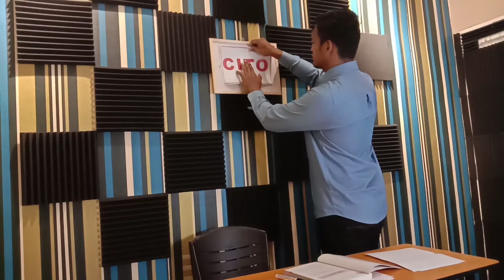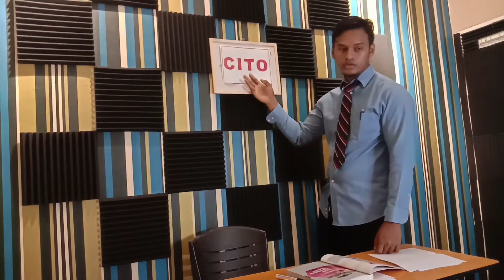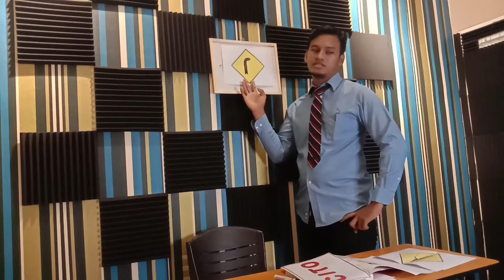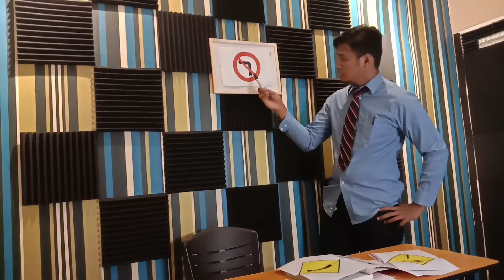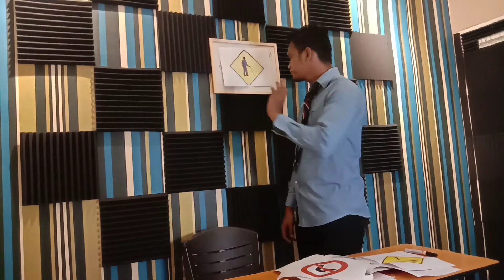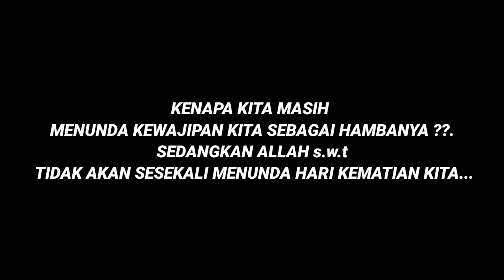DRAMA PENDEK (Mat Bendul Belajar Memandu)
Assalamualaikum guys

Di video kali ni ialah kisah seorang mamat bendul ni yang ingin berlajar memandu,tapi apakan daya mamat ni betul² membuatkan panel penceramah tu jadi stress bila mengajar mat bendul tu,so guys saya harap korang enjoy dengan video kali ni,jagan lupa LIKE,SHARE,COMMENT & SUBSCRIBE